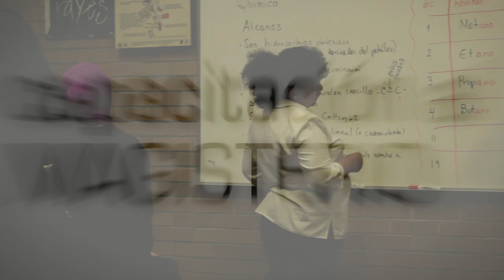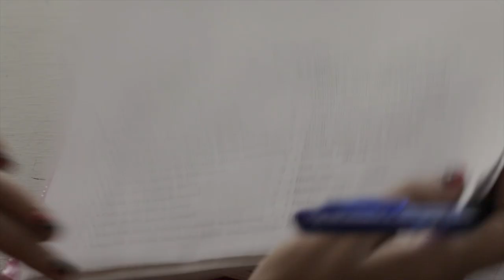09 Educación para Transformar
Por un camino del todo nuevo. - Capítulo 9

Andrés Manuel presenta propuesta para transformar la educación en México.